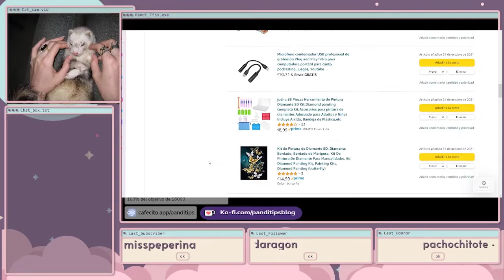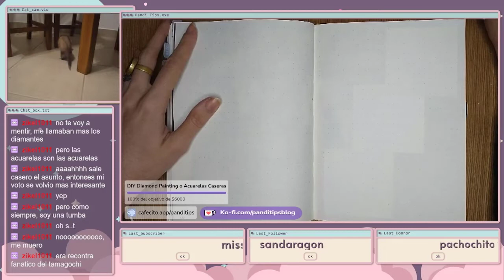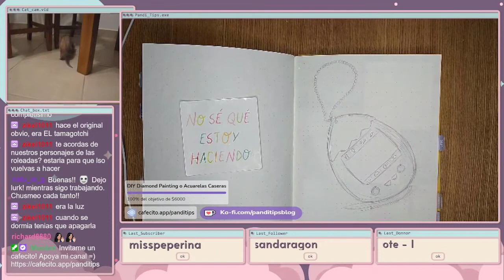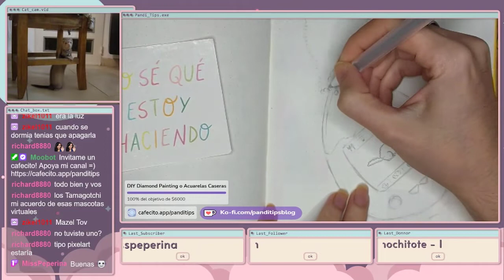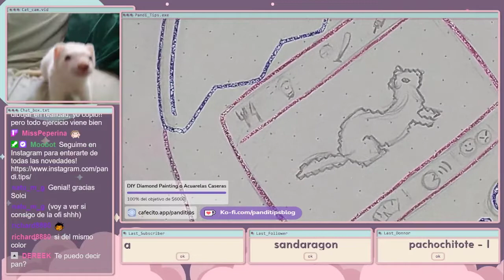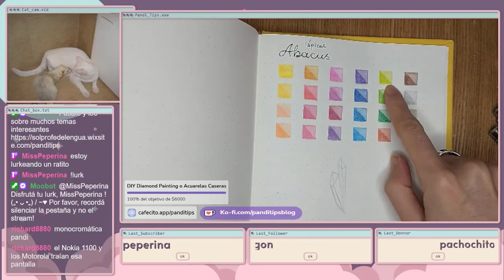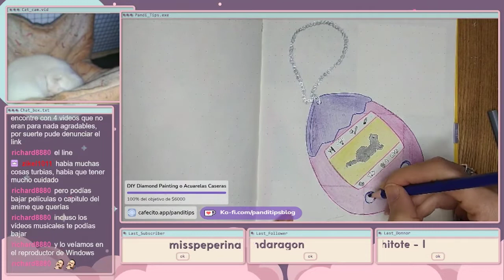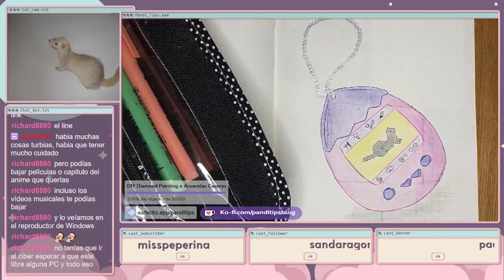Stream de Lunes | Arrancando la semana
Stream editado del lunes 15 de Noviembre